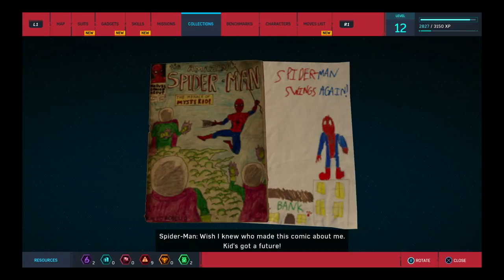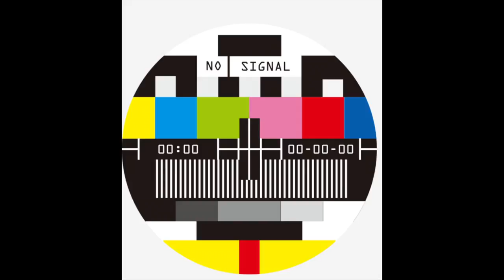SPIDER-MAN : EP06 ละครน้ำเน่า